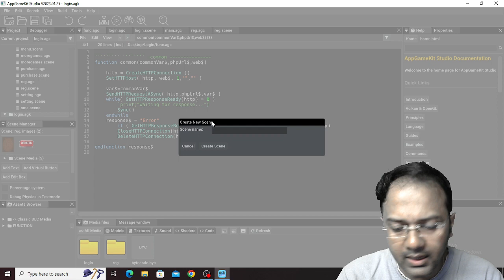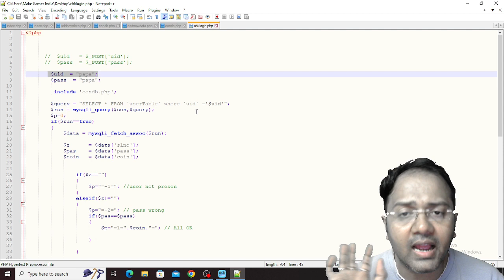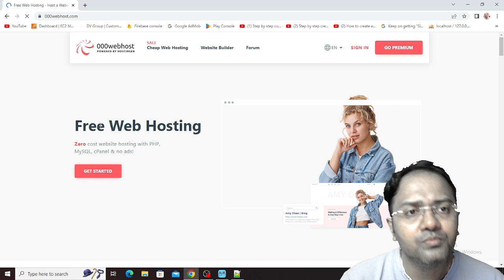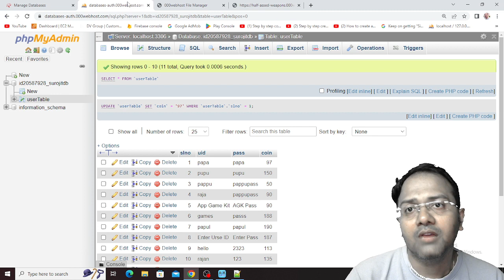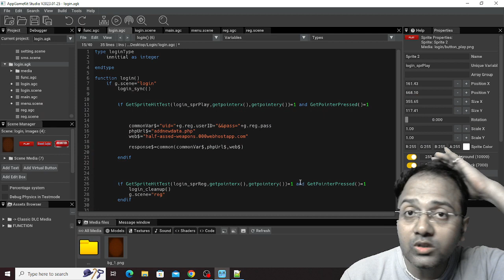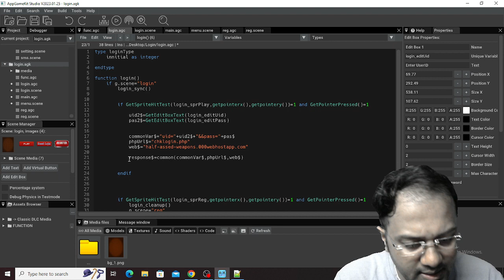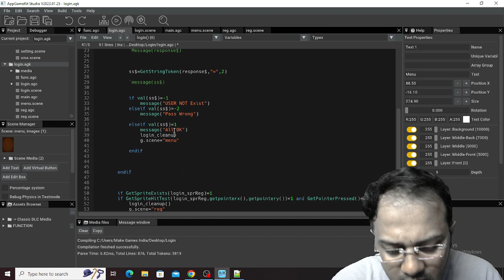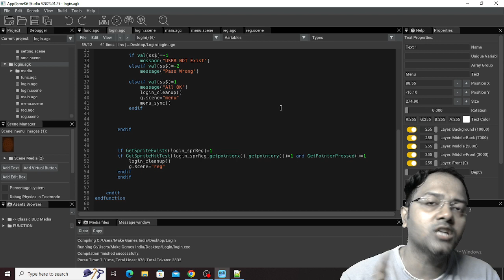Login System in PHP with App Game kit | Part 5 | Free Method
Login System in PHP with App Game kit | Part 5

Game Developement
Admob Earning
question answer & live chat